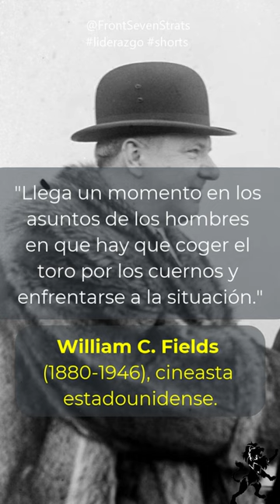William C Fields - Llega un momento en los asuntos de los hombres | Liderazgo